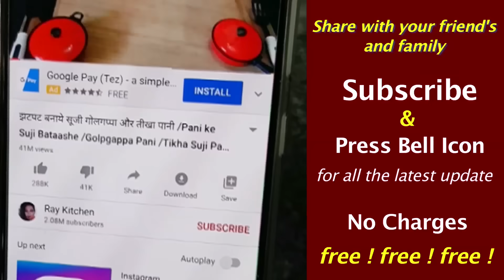कच्चे चावल का इतना टेस्टी नाश्ता की आप रोज़ बनाकर खाएंगे /Kache Chawal ka halka Nasta /Breakfast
Aaj main aapko 1Cup Kache Chawal aur sirf 1 Aloo se bana hua soft & spongy balls bataungi ..khane mein tasty, healthy aur chatpata bhi hai …aur itna bnata hai ki poore parivar ke liye kafi hai …2 in 1 Breakfast Recipe hai

Ingredients
Step 1 : Making Rice Paste
1. Raw Rice 1Cup
2. Potato 1
3. Green Chilli 2
4. Water 1tb
Step 2 : Cooking Rice Paste
1. Refined Oil 1tb
2. Cumin. 1ts
3. Water 2&1/2Cup
4. Salt as per taste
Step 3 : Steaming of Balls
1. Water 2Glass
Step 4 : Again Cooking/Frying of Balls
1. Refined Oil 2tb
2. Mustered Seeds 1/2ts
3. Curry leaf 8-10
4. Red Chilli flex 1ts
5. Maggie Masala 2packet
6. White Sesame seeds 1tb
7. Corriander 1tb
8. Lemon juice 1